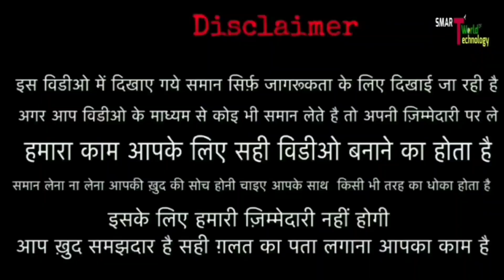Hot gel bag review || free 🔥 bag ||CRETO company Product | Youtube giveaway ❤️🤩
station

review of hot water bag
 how to use hot water bag
unboxing of hot water bag
 unbox and review of hot water bag
hot water bag for back pain
 how to use hot water bag for back pain garam pani ki botal
hot bag how to use
 electric hot water bag
 electric heating pad
 Unboxing
inside Hot Water Bag
How To Use Electric Hot Water Bag
Hot Electric bag Beg
Hot water bag
 Garam pani ki Theli
hot water bag use
 hot water bag Repair